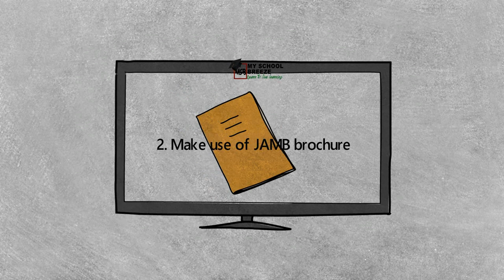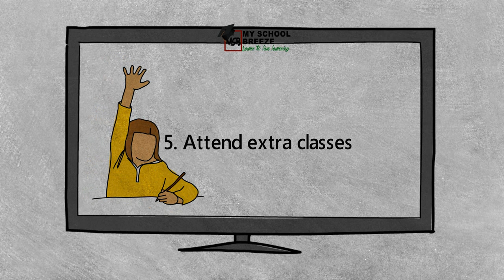10 Untapped JAMB Cheats To Score High In 2019 & Beyond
Below are links to some helpful resources mentioned in this video:
If you have been looking for JAMB cheats to score 250 and above in JAMB, then this video is specially baked for you.